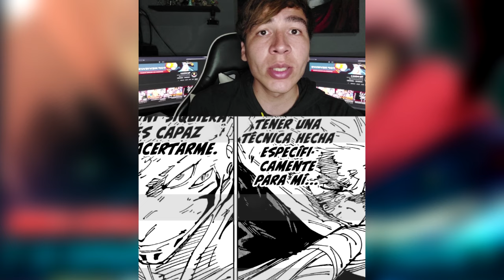YO ANTES ERA COMO TU | LA EVANGELIZACIÓN DE SUKUNA | JUJUTSU KAISEN 264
En este video tenemos por fin el dominio de nuestro protagonista, al igual que posiblemente el fin de la batalla